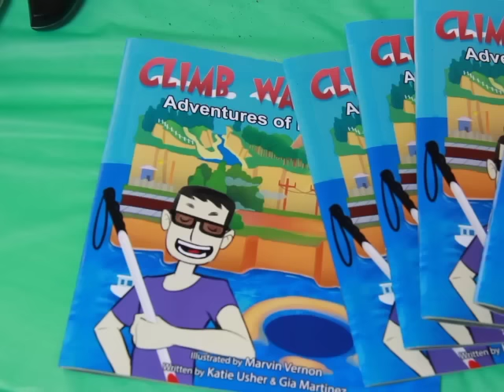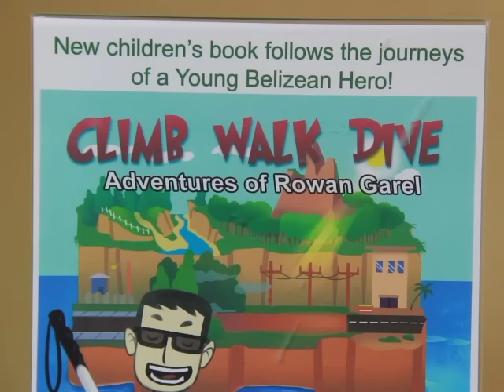Rowan’s Story Will Be Told in Taiwan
Recently, the Image Factory in collaboration with the Belize Council for the Visually Impaired, BCVI, published a book about the adventures of Rowan Garel. But tonight, with assistance from Taiwanese Ambassador Benjamin Ho, “Walk Climb Dive; the Adventures of Rowan Garel” will be published and distributed within the school system in Taiwan. It will be part of that country’s Ministry of Heroes program. Yasser Musa of the Image Factory says that the story of our own hero will be translated into Mandarin.